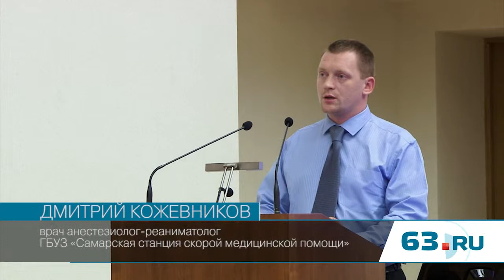«Скорая»: каждый 8-й вызов к бомжам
За 2014 год медики «скорой помощи» Самарской области выезжали на 687,2 тысячи вызовов. Эти данные озвучили представители территориального фонда обязательного медицинского страхования региона (ТФОМС).